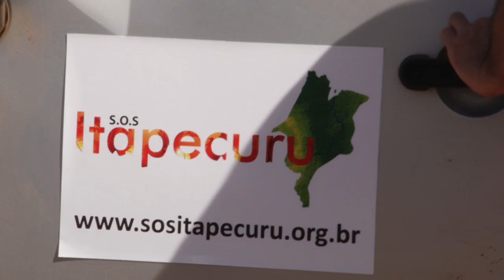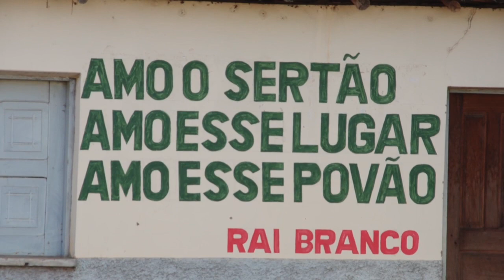Trailer Itapecuru- One Man's fight to do his part to save The Amazon. He needs our help....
Help us help him save The Amazon. The Amazon is a enormous place Itapecuru is in the heart of the Amazon and is under threat as we speak. He needs funds to protect his land from deforestation.